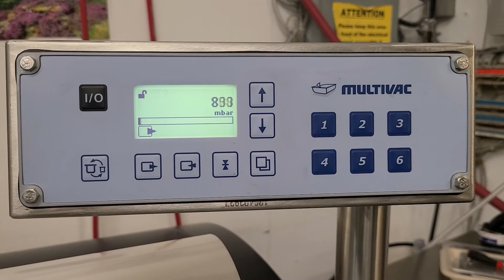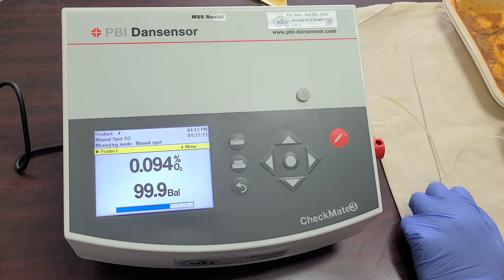MAP Fiber Tray DEMO with Peelable Corners